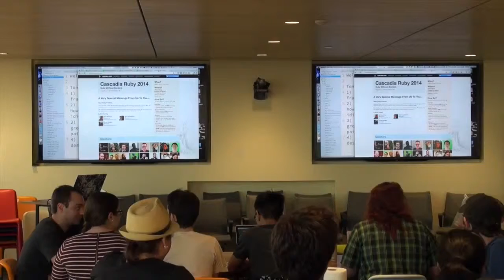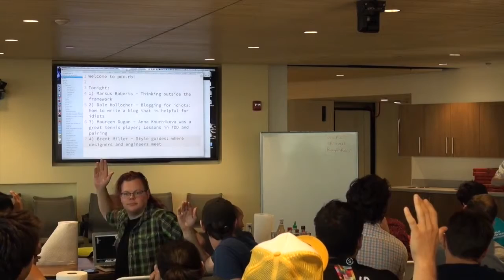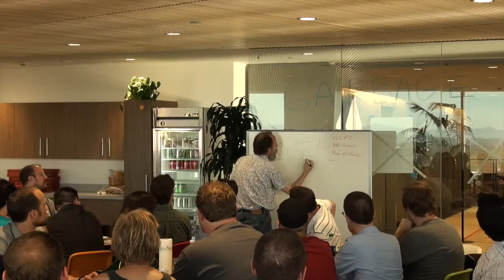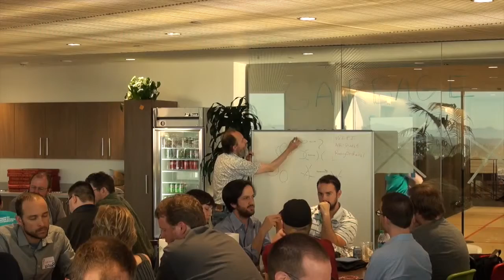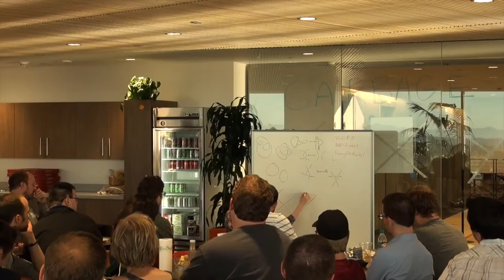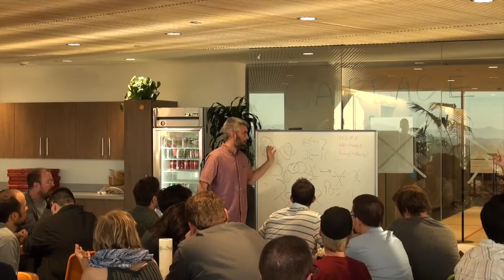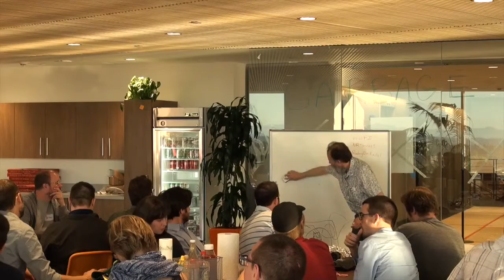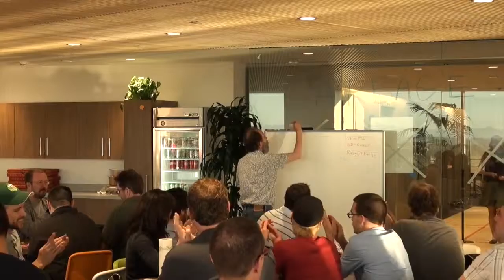Thinking Outside the Framework - 2014.07 - Markus Roberts